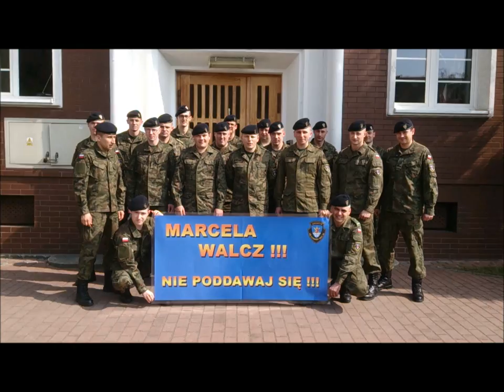Żołnierze dla Marceli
Żołnierze z Wielonarodowego Korpusu Północno-Wschodniego w Szczecinie.